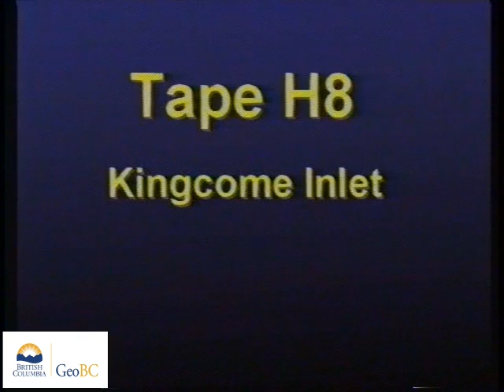Charles Creek, Belle Isle Sound, Tsibass Lagoon, Bond Lagoon, Charlotte Point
These videos are of a coastal aerial video imaging (AVI) survey conducted in the Queen Charlotte Sound during 1996 from Charles Creek, Belle Isle Sound, Tsibass Lagoon, and Bond Lagoon, to Charlotte Point.The survey was conducted in support of coastal and land-use management initiatives of the Land-Use Coordination Office (LUCO). The entire survey was conducted during extreme low-tides with tidal elevation seldom exceeding 1m above chart datum during the survey. The surveys may have  used both helicopter) and/or fixed-wing aircraft.The shoreline is imaged with the aircraft (a) to the seaward of the shoreline, (b) at elevations of 75-100m and (c) at an air speed of 100 km/hr. The videographer is in direct communication with the pilot during the survey to optimize imaging of the intertidal zone. Synchronous geomorphological and biological narratives are recorded with the imagery but have been removed from these videos.